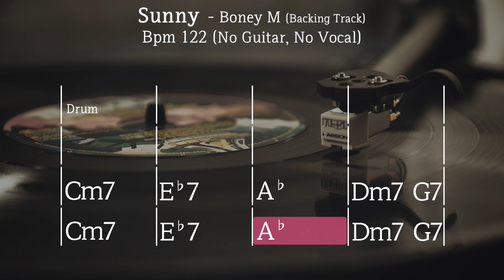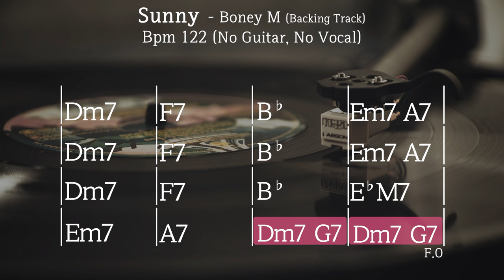Sunny - Boney M (backing Track)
Bpm122 No Guitar No Vocal

Enjoy Practice!

*If you want to use this track in your video, please put this track URL in your video description.